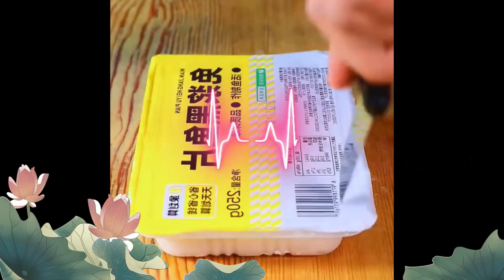After I buy the chicken, I will teach you how to make a mushroom Foods 2